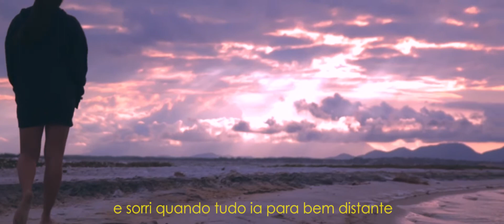DREAMER - Morra apenas com memórias, e não com sonhos ⚡ - Gabriel Reis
Siga @gabrielxreis_